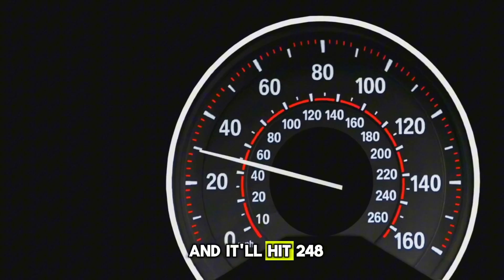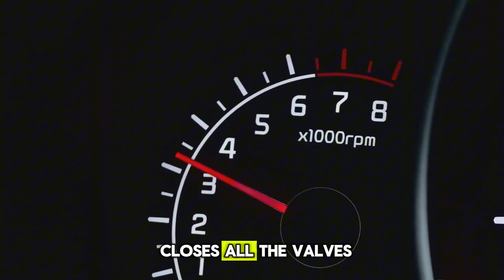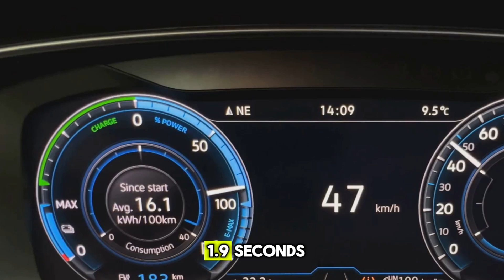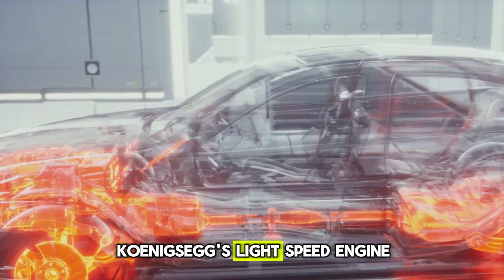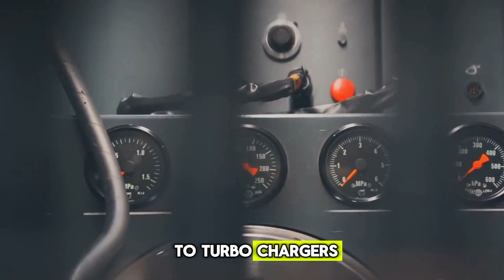TOYOTA CEO: This New Dynamic Force Engine Will Shake The Entire EV Industry!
Just when it seemed like electric cars were taking over, Toyota made a bold move. The company’s CEO revealed a brand-new engine called the Dynamic Force engine, and it’s already shaking things up. There were no big shows or early leaks, just a quiet launch with a loud impact. This engine isn’t just about power. It’s built to be smarter, cleaner, and tougher than anything we’ve seen. Some are now asking: could this change everything we thought about electric cars? Toyota isn’t just keeping up. It’s stepping forward, but is the world ready for what comes next? Join us in this video as we discuss the details.